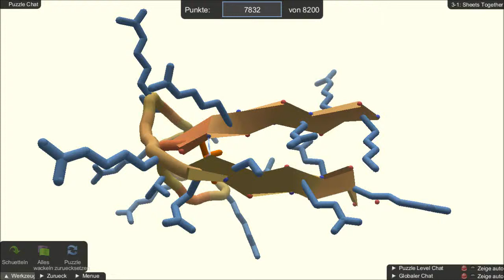Foldit - Level 3-1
Foldit